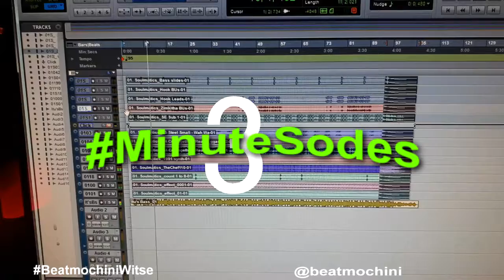Red Machine Studios: Beat Previews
Another day at Red Machine Studios

@beatmochini on all social platforms